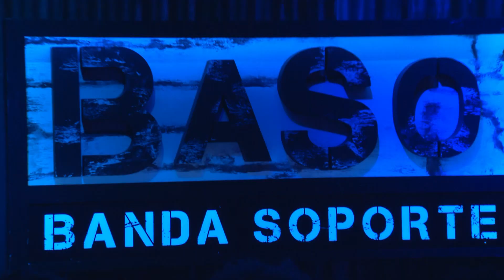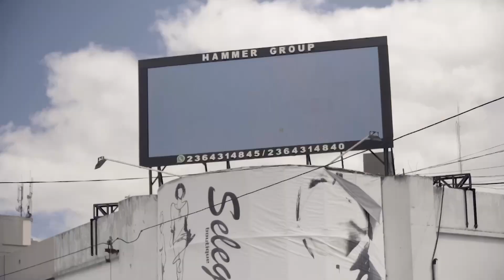Banda Soporte 755 | Melanie Williams - Adrián Berra | Bloque 1